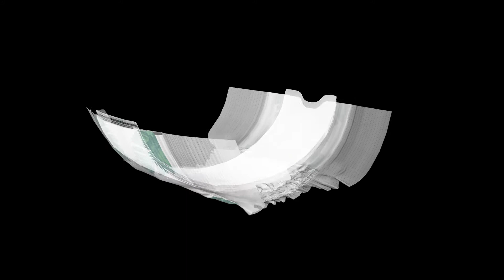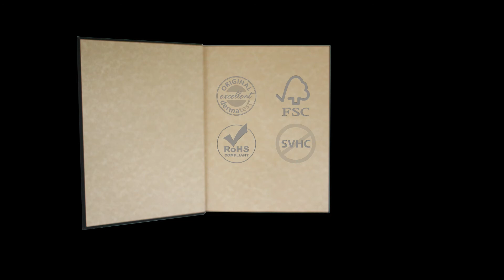Meet Parasol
Softest. Driest. Coolest. Strongest diapers you'll ever have the pleasure of meeting. We're excited to be here.

Love,
Parasol